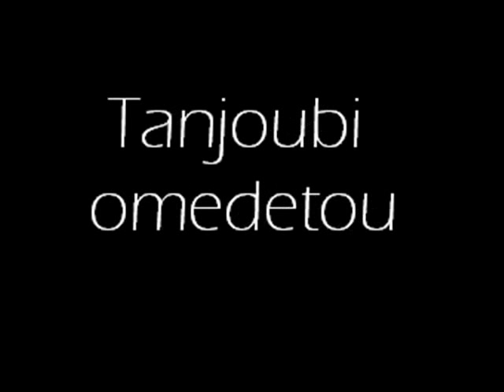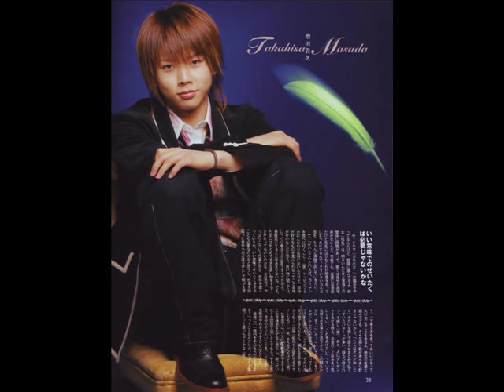Happy Birthday Masuda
Today is Masuda Takahisa's Birthday.